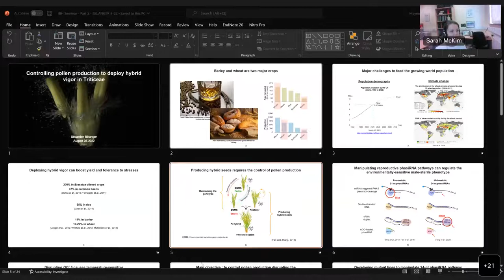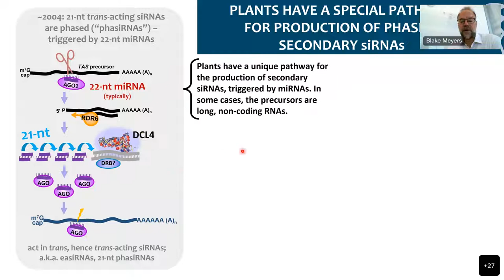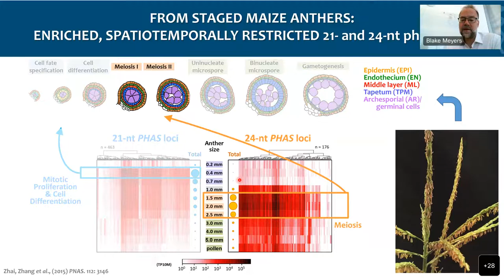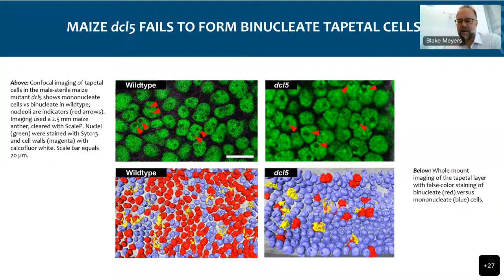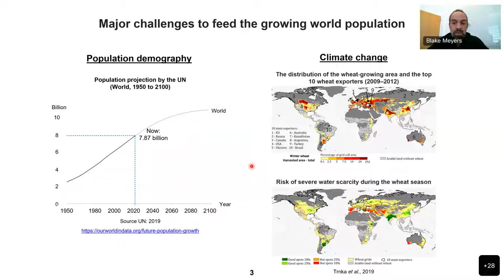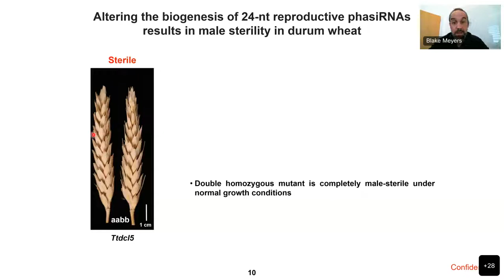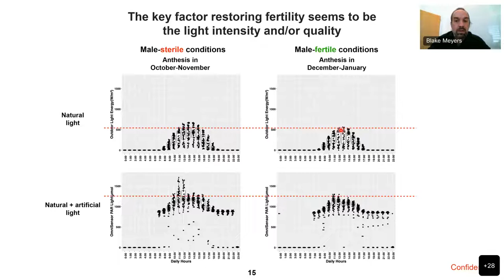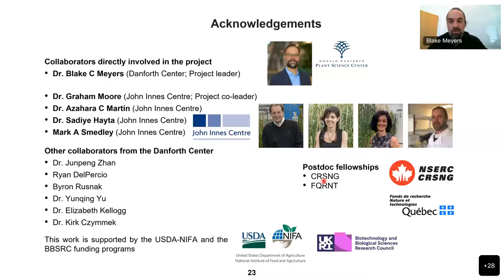IBH Seminar: PhasiRNAs reproductive development in the Triticeae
The International Barley Hub is pleased to announce the next in the 2022 series of seminars, run by leading barley scientists and industry experts. This seminar is titled "PhasiRNAs: reproductive development in the Triticeae" and will include talks from both Professor Blake C. Meyers and Dr Sebastien Belanger from the Danforth Center in Montana. The first of these talks is titled 'PhasiRNAs: a distinct category of sRNAs functioning in male reproductive development' and will be presented by Blake. The second of these talks is titled '24-nt reproductive phasiRNAs: a key pathway to control pollen production in the Triticeae' and will be presented by Sebastien.